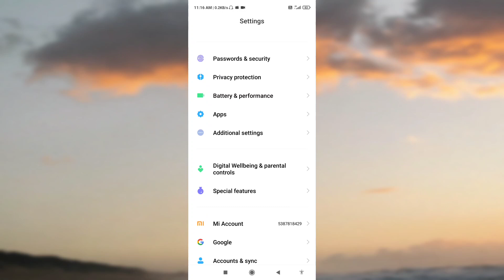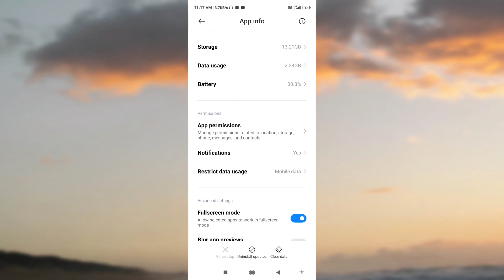Data On Hone Par Bhi Youtube Nahi Chal Raha Hai Kaise Thik Kare 100% Proff